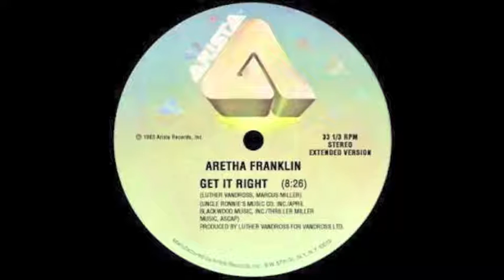Aretha Franklin - Get It Right (Luther Vandross Production)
Jazz Funk/Boogie/RareGroove Selection